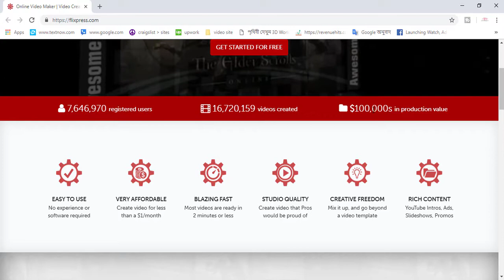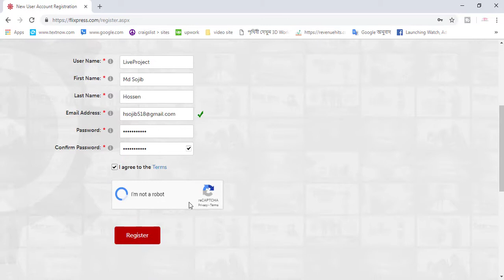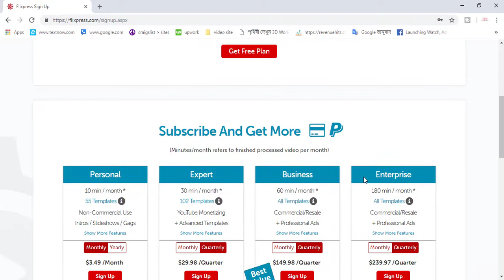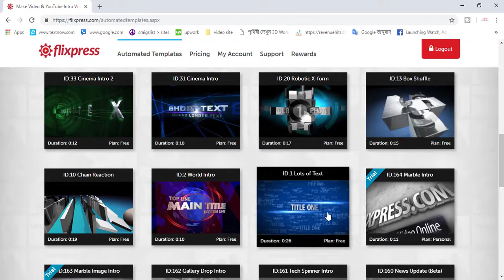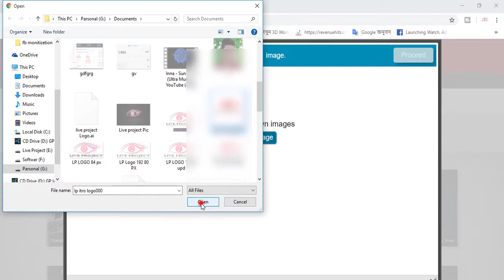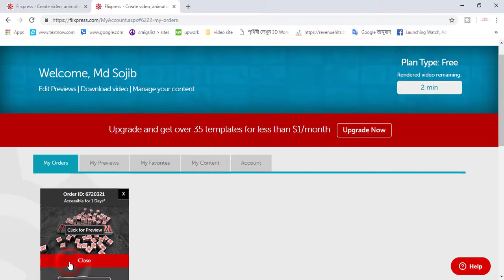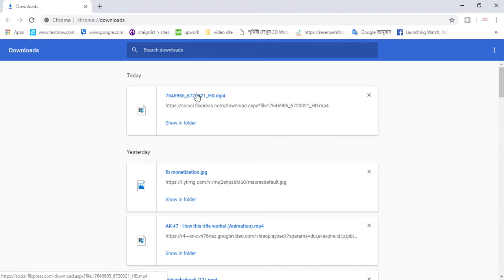online 3D intro maker free without Any Software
Create Free Intro Video without Any Software